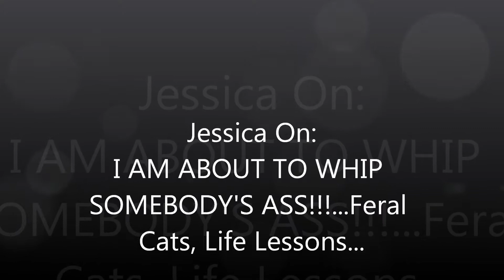My Movie 28